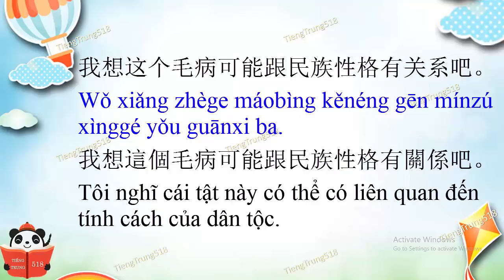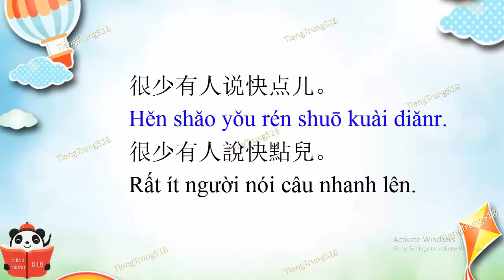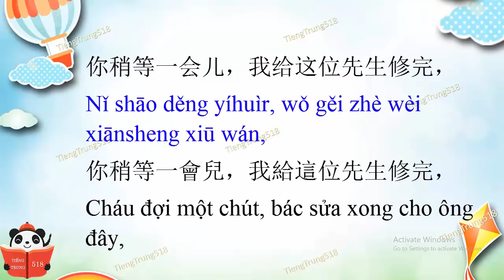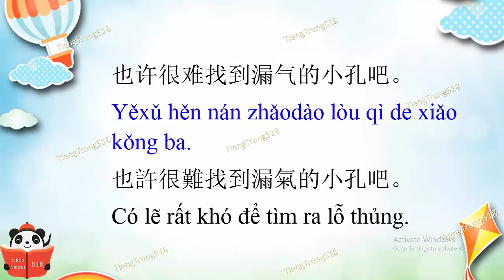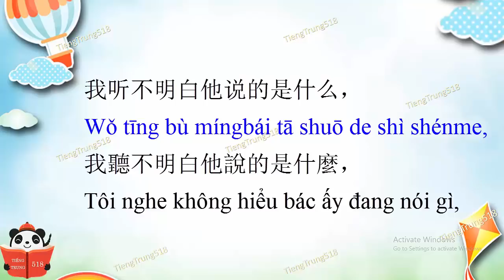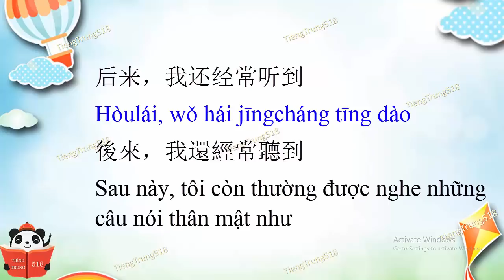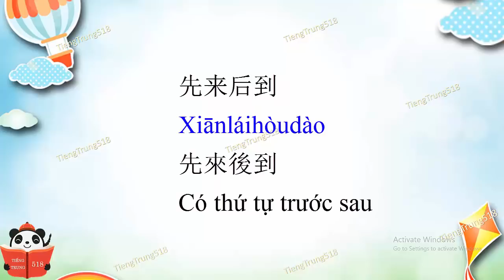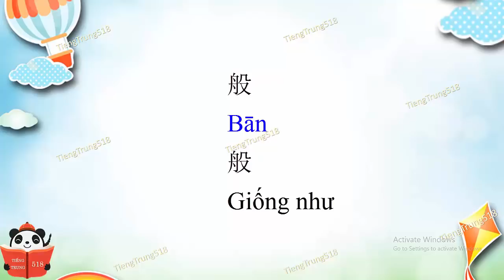Tiếng Trung 518 - Bài khóa giáo trình Hán ngữ 6 bộ mới - Bài 16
Khi học lên Hán ngữ 3,4,5 có không ít bạn gặp khó khăn trong việc đọc bài khóa vì không còn phiên âm nữa. Thấu hiểu điều đó, Tiếng Trung 518 xin gửi tới các bạn bản dịch kèm phiên âm và file nghe các bài khóa giáo trình Hán ngữ 3, Hán ngữ 4 và Hán ngữ 5. Nghe bài khóa, phiên âm, dịch  nghĩa, có kèm cả chữ phồn thể. Cứ gọi là phục vụ các chế chu đáo nha. Xin mời các bạn hôm nay cùng Tiếng Trung 518 học bài khóa 16 giáo trình Hán ngữ 6 bộ mới nha